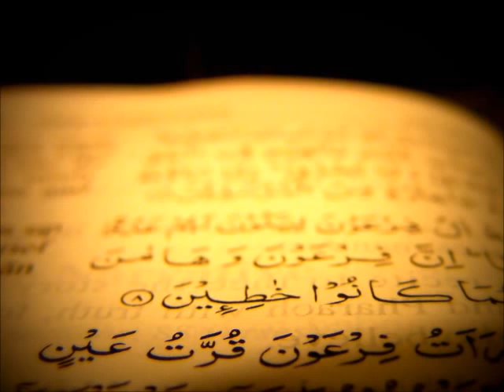سورة النبأ إبراهيم الأخضر